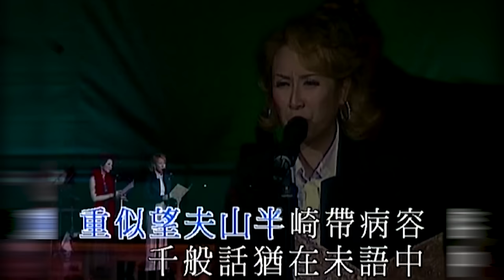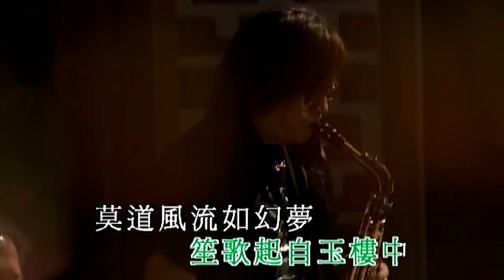金曲盛世丨粵曲小曲流行曲精精選 #3 (環星娛樂 - 匯聚金曲丨打造經典)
觀賞完喜歡此影片的朋友 歡迎讚好、寫下你的留言以及將影片分享給其他朋友
你們的支持及轉發是我們繼續分享好歌的動力！😘

粵曲小曲流行曲精精選
香港是個多元化的國際都市，可以接觸到世界各地不同語言、不同曲式的流行曲，五花八門，什麼類型音樂都有。
地道的廣東歌始終䇄立不倒，領導著香港主流樂壇的地位，衍生了無數令人難忘與深受歡迎的廣東歌曲，大家就一齊共享由多位熟悉歌手，演繹出不同年代的粵曲、小曲、流行曲之中的精選金曲，請細心欣賞。

🎵播放清單：
00:00:00 粵曲小曲流行曲精精選3
00:00:05 劍合釵圓 - 呂珊/胡美儀
00:07:39 載歌載舞 - 方伊琪
00:10:09 明日話今天 - 陳浩德
00:14:02 臨江月夜弔秋喜 - 尹光
00:16:54 懺情 - 吳江倫
00:20:55 蝦妹共你 - 許冠英
00:23:28 洛水恨 - 李淑勤
00:28:51 新區自嘆 - 大AL
00:31:49 無奈我心亂如麻 - 雷安娜
00:35:56 新馬三小曲 - 呂珊
00:40:40 新禪院鐘聲 - 譚炳文
00:45:47 彩雲深處 - 余安安
00:48:22 洛水夢會之菱波令 - 胡美儀
00:52:30 荷花香 - 李香琴
00:55:11 陪著你走 - 李國祥
00:58:36 傻仔洞房 - 盧海鵬 / 蘇姍
01:04:56 恨綿綿 (完整版) - 張偉文
01:09:18 神鳳 - 朱咪咪
01:10:58 稻草人 - 李龍基
01:13:59 莫再悲 - 黑妹